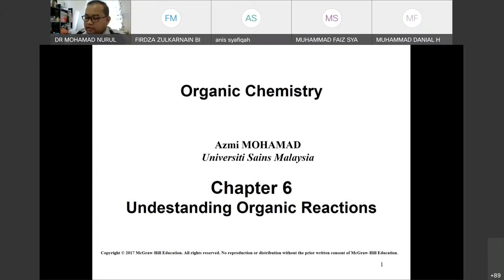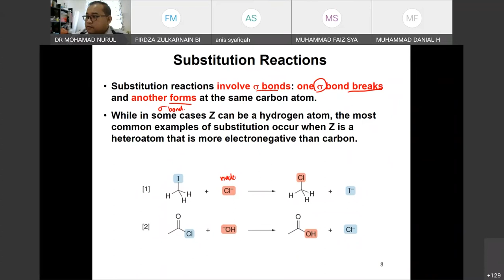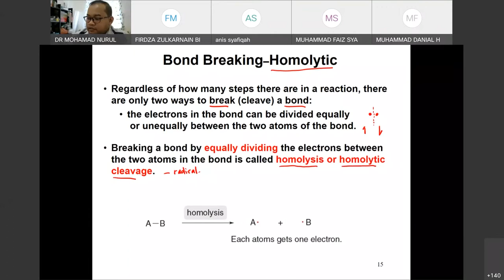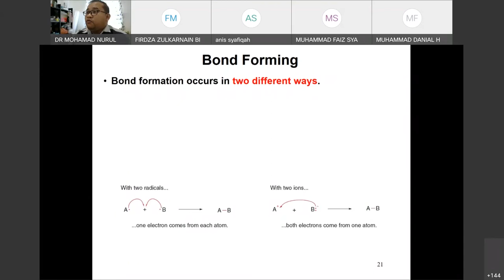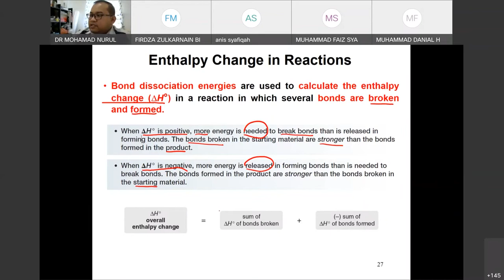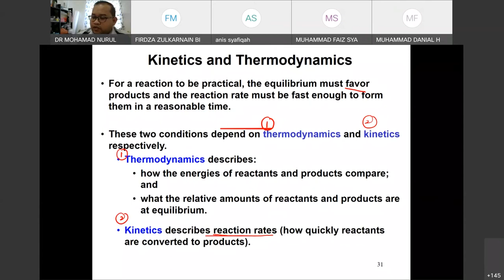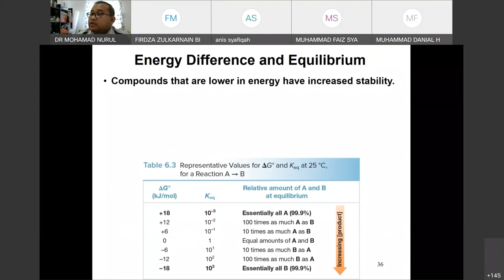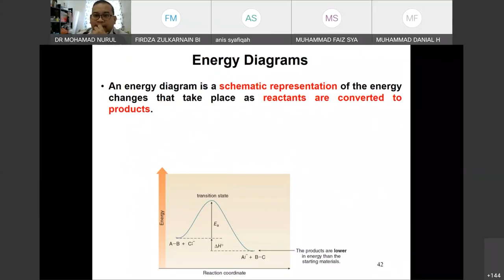Lecture KOT122 01122021